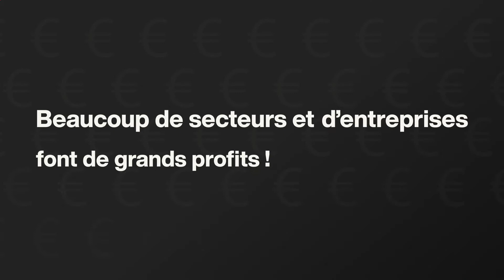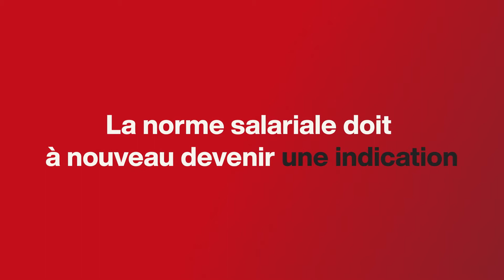15.000 manifestants pour une meilleure loi sur la norme salariale !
Le vendredi 24 septembre, nous avons manifesté à Bruxelles avec 15.000 personnes partageant les mêmes idées. Nous avons fait campagne pour que la loi sur la norme salariale de 1996 soit modifiée. Parce qu'une meilleure loi = un meilleur salaire. Nous devons AGIR MAINTENANT pour POUVOIR NÉGOCIER en '24.
On a eu quelques gens du métal et de l'UBT devant notre micro. Écoutez les raisons pour lesquelles ils sont là.